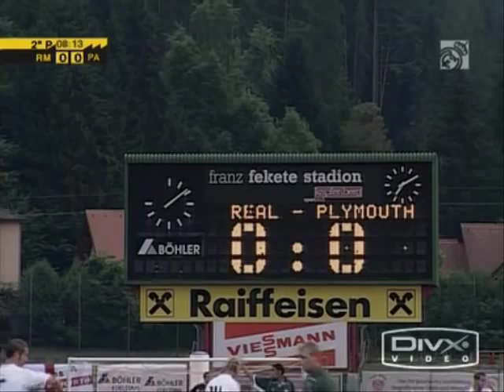Plymouth Argyle 0-1 Real Madrid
Highlights of the game. Enjoy. And please rate.